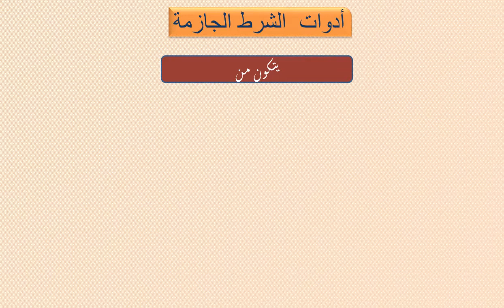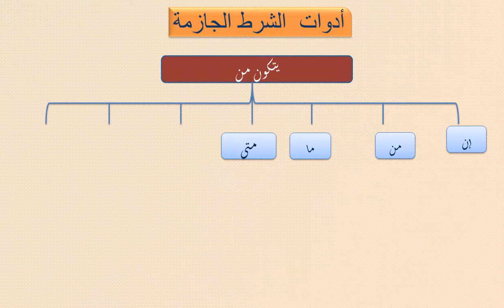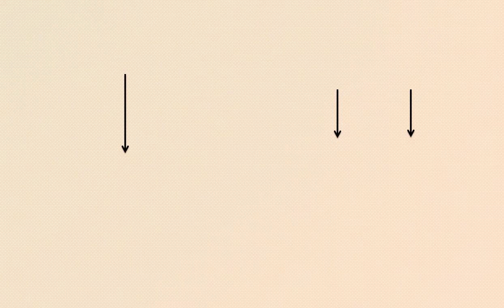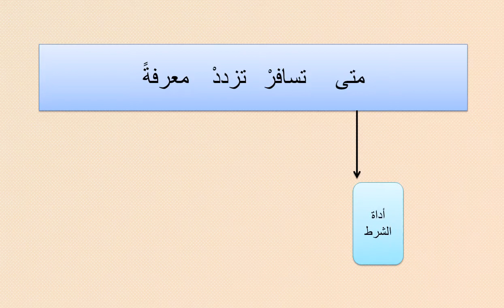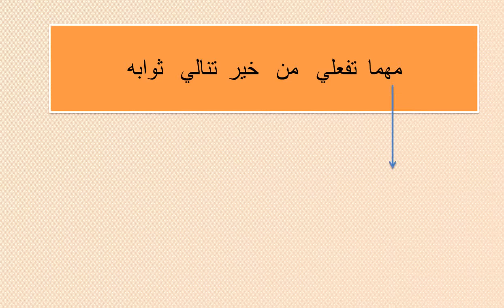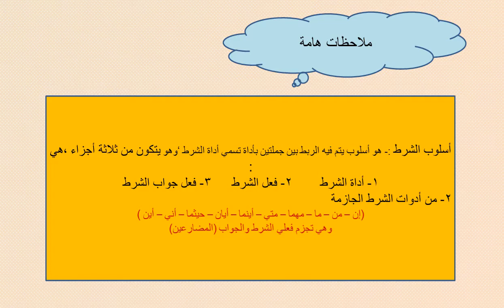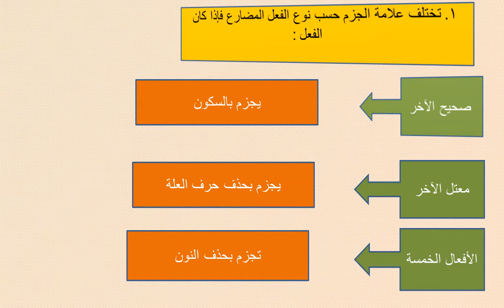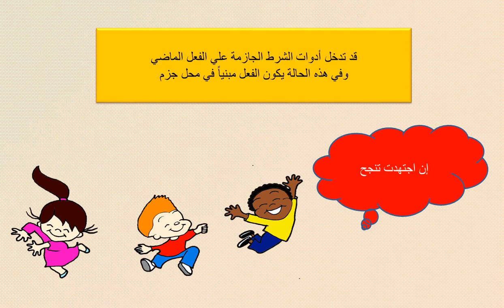اسلوب الشرط ا الصف الأول الإعدادي الفصل الدراسي الثاني